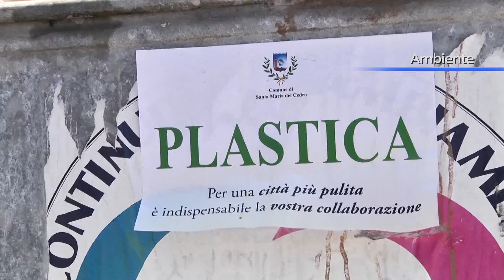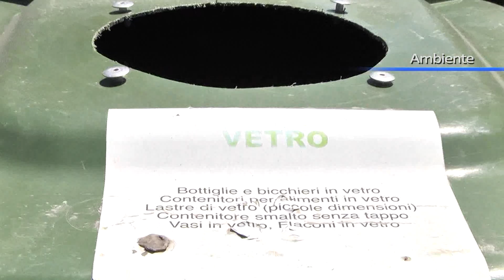Santa Maria del Cedro, Ecopiazzola in funzione